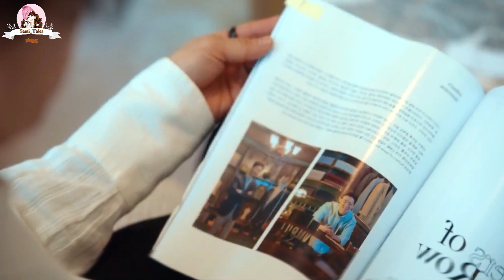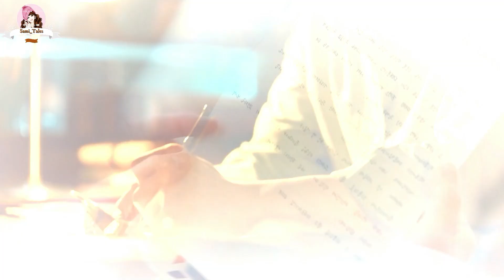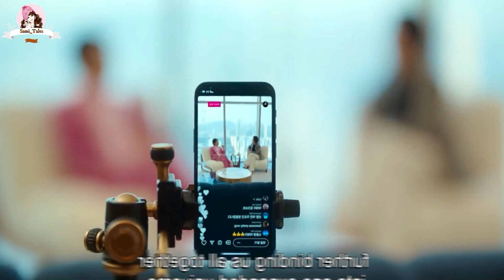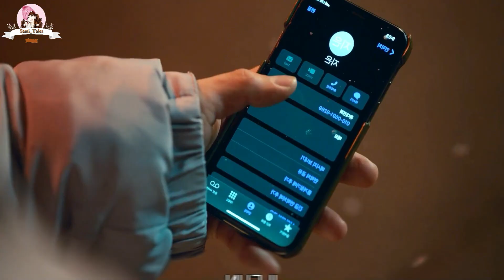When she still have a feeling for his Ex-Boyfriend// Explain in hindi// Netflix Series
Hello everyone...
 I upload korean dramas and movies explanation in hindi

Profile
Network: Netflix
Language: Korean
Country: Korean